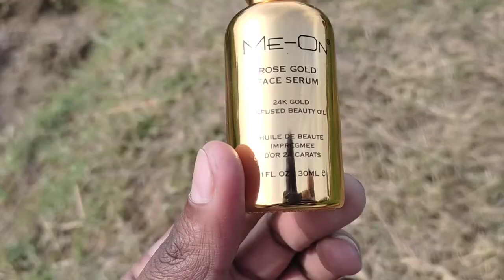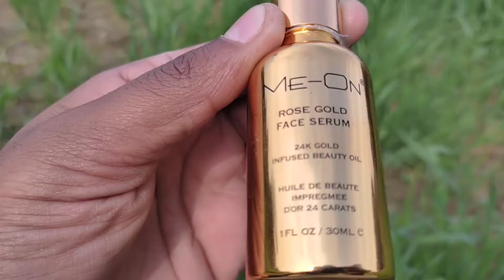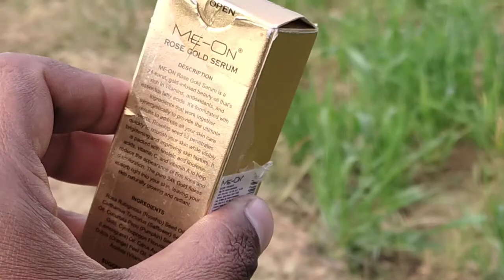unboxing Rose gold face serum || 24k Rose gold serum price in India.